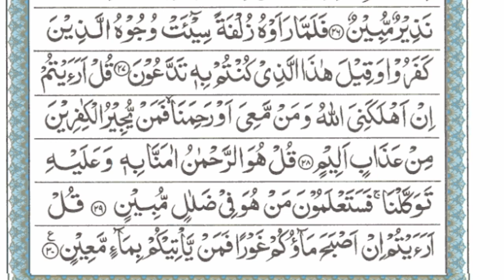Surat mulk/Surah Al-mulk/ سورہ ملک#viral # tilawat#QuranTilawat Quransurat mulk ki tilawat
Surat mulk/Surah Al-mulk/ سورہ ملک#viral # tilawat#Quran
Tilawat Quran
surat mulk ki tilawat Salim Bahanan